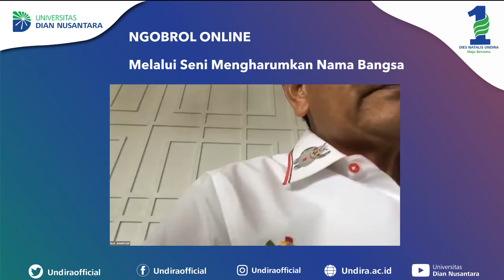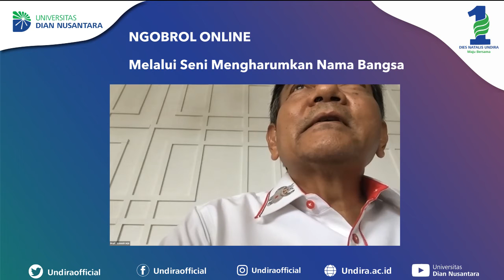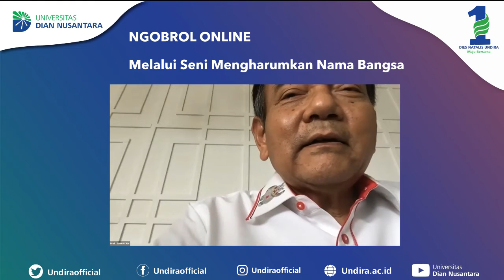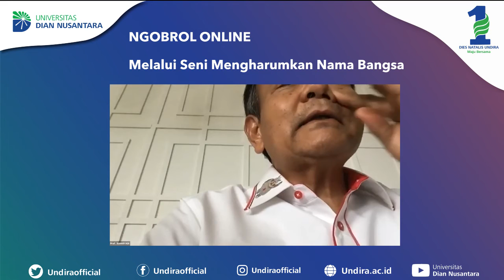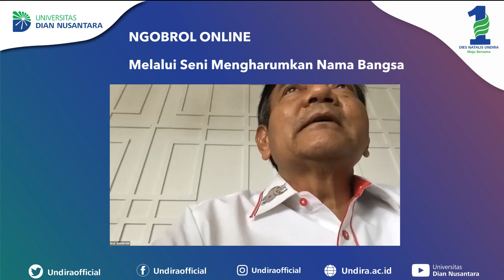Ngobrol Bareng Online - Melalui Seni Mengharumkan Nama Bangsa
NGOBROL BARENG ONLINE BERSAMA UNIVERSITAS DIAN NUSANTARA dengan tema " Melalui Seni Mengharumkan Nama Bangsa "
WorkFromHome LearningFromHome Dirumahaja, tidak menjadikan halangan untuk kita tetap produktif dan bersilaturahmi.

Ikuti Ngobrol Bareng Online tersebut bersama narasumber hebat, diantaranya :
- Dwiki Dharmawan (Pemusik Jazz)
-  Fakhri Bagus (Violist Muda)
Moderator :
-  Muhammad Hasanuddin  Thoyied ( Wakil Rektor Universitas Dian Nusantara)
Untuk warganet +62 yang ketingglan episode ini, bisa menyaksikan kembali di kanal Youtube Universitas Dian Nusantara & Podcast Univeristas Dian Nusantara.

Universitas Dian Nusantara :
Kampus Utama : Jln. Tanjung Duren Barat II No 1, Grogol Petamburan, Jakarta Barat